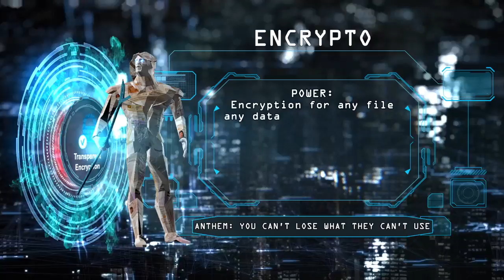See how the Data Defense League helps your data defend itself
Five data heroes united by one powerful platform: transparent encryption, application encryption, integrated key management, tokenization with data masking and—now—a new cloud encryption gateway.